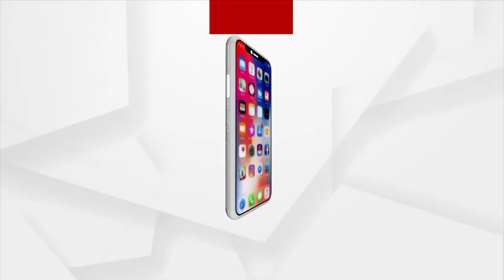ଆସିଲା ଚିତ୍ତରଞ୍ଜନଙ୍କ ପୋଷ୍ଟମର୍ଟମ ରିପୋର୍ଟ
ପୁରୀ ବ୍ରହ୍ମଗିରି ବହୁଚର୍ଚ୍ଚିତ ଚିତ୍ତରଞ୍ଜନ ମୃତ୍ୟୁ ଘଟଣା । ଆସିଲା ପୋଷ୍ଟମର୍ଟମ ରିପୋର୍ଟ। ସେପଟେ ଘଟଣାରେ 4 ଜଣଙ୍କର ହେବ ଲାଇ ଡିଟେକ୍ସନ ଟେଷ୍ଟ ।